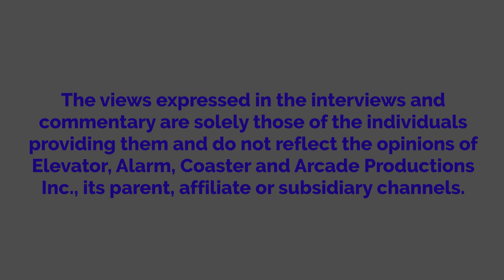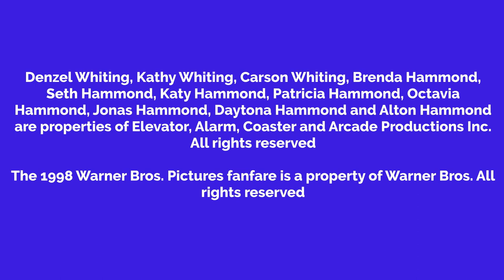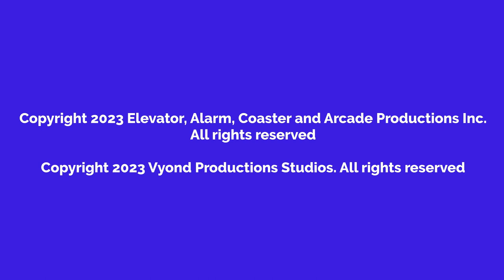Denzel Adds Graffiti At The Hammond's Residence/Grounded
This is one of my first two Denzel gets grounded videos!